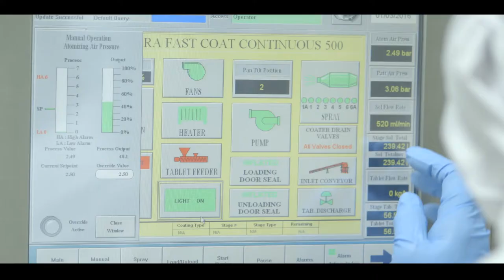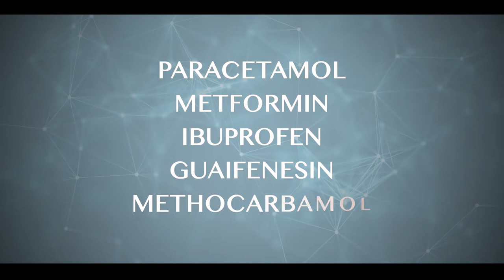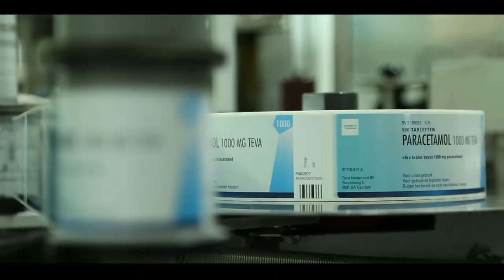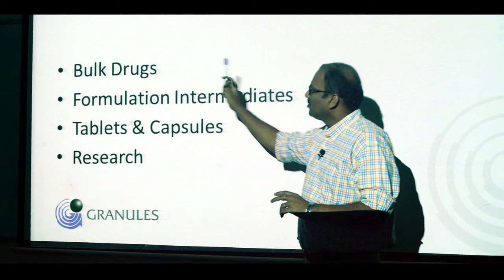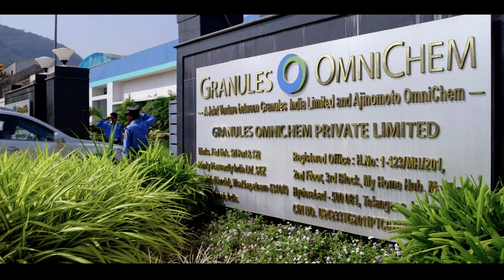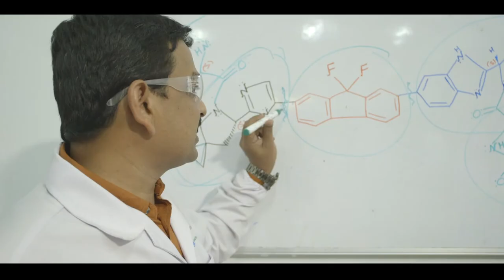Granules film ..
Granules india limited.